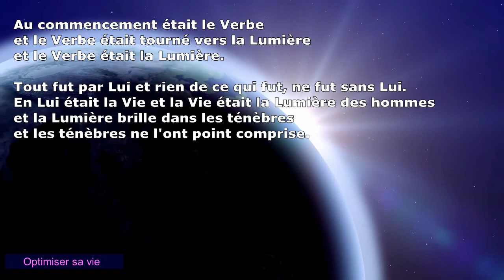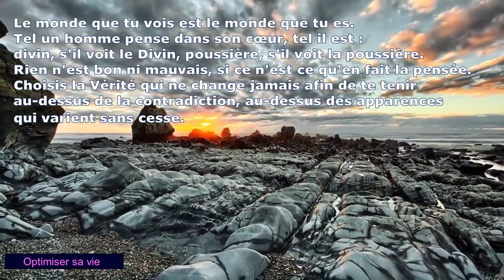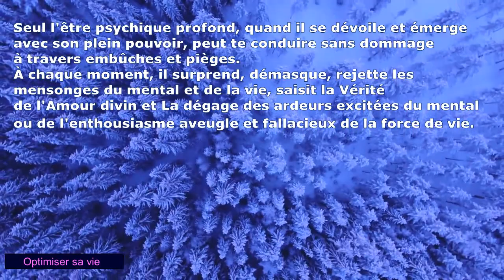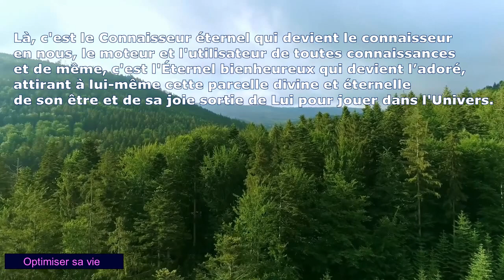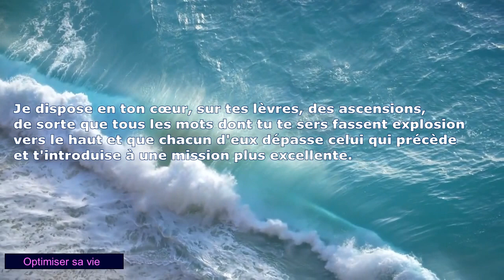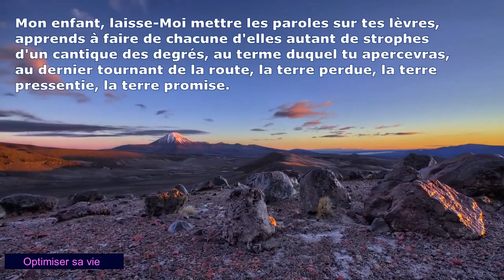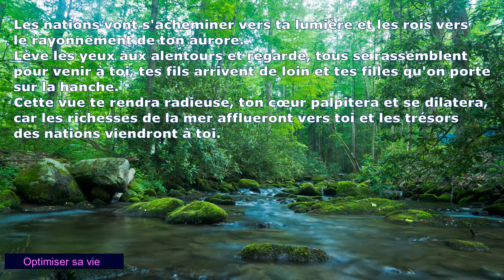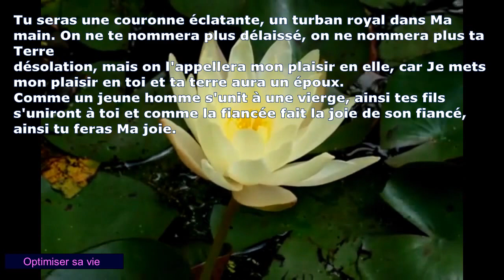L'AMOUR DES MAITRES - Texte spirituel inspirant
Découvre ce récit initiatique spirituel très inspirant. L’Amour des Maîtres nous révèle le sens de cette vie : aimer et être aimé(e). Au commencement était le Verbe, et le Verbe était tourné vers la Lumière, et le Verbe était la Lumière...

Outils et techniques de développement :

personnel
émotionnel
et spirituel.

DESCRIPTION DE LA VIDÉO :

Texte inspirant, récit philosophique initiatique.

L'Amour des Maîtres